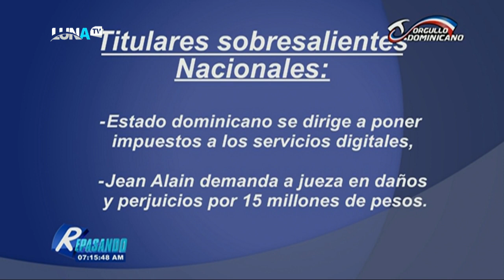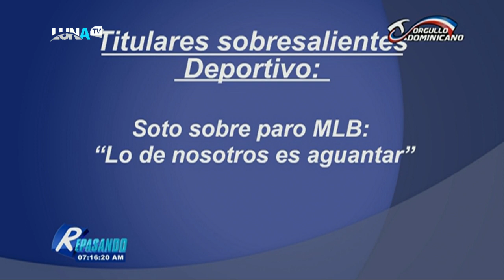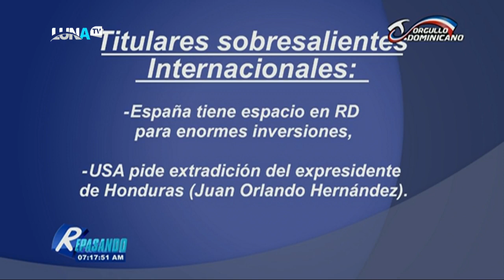REPASANDO 20 02 11 B1